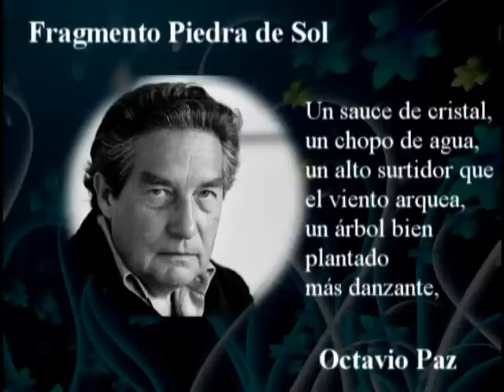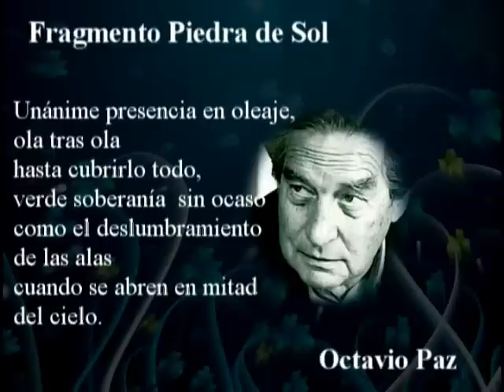Poema de la Semana La Piedra de Sol (Octavio Paz).wmv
Si la poesía es capaz de liberar el alma conoce el poema de esta semana.